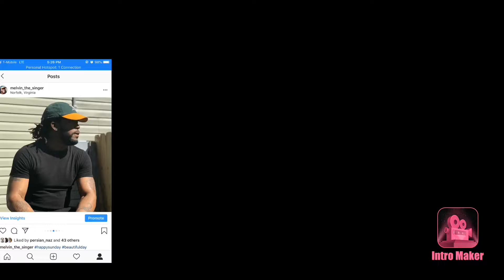Cookiecliff “born chilly” | Twin Real World Reaction